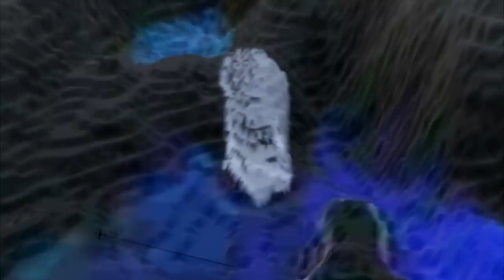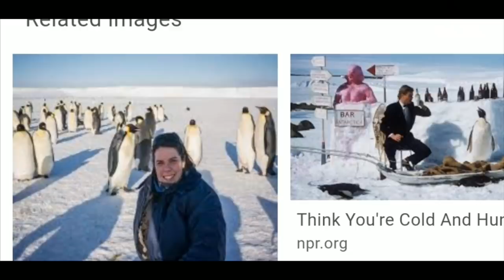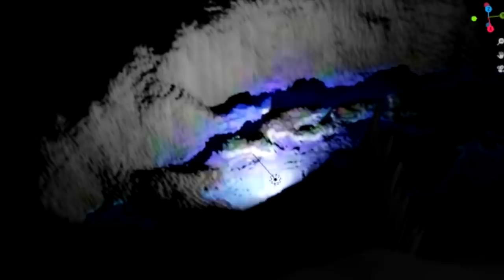The Most Ridiculous Theory About the Earth Yet!!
Welcome back to Tinfoil Tuesday everyone, and welcome to the new set. It is still far from finished so please bear with me for the time being.

Today we take a look at the channel godgevlamste who believes that the Earth exists in side a giant crater! And no, I am not joking!

Thanks everyone and I'll see you Friday!